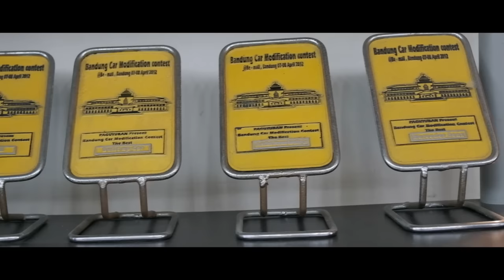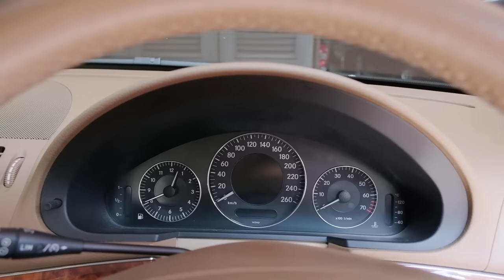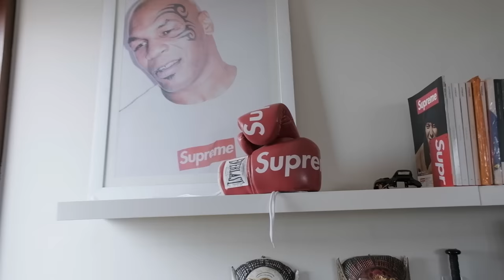MIKE SPENCER: CAR ENTHUSIAST X HYPBEAST , KENAPA MERCY? KENAPA AMG?? (C63 AMG , E63 AMG , SL)